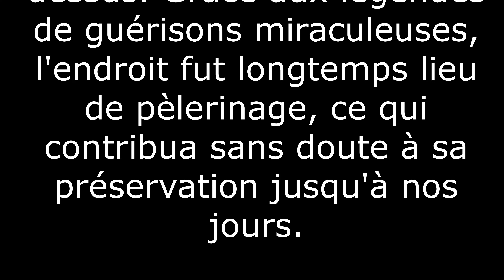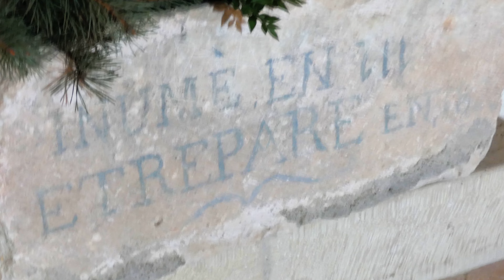la pierre magique de Saint Paul d'Arnave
appareil photo : panasonic FZ300